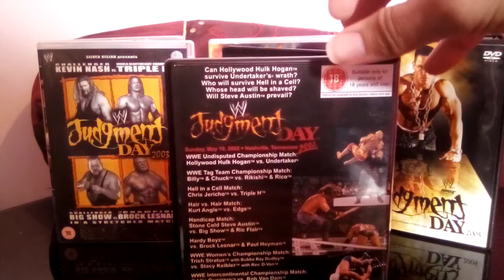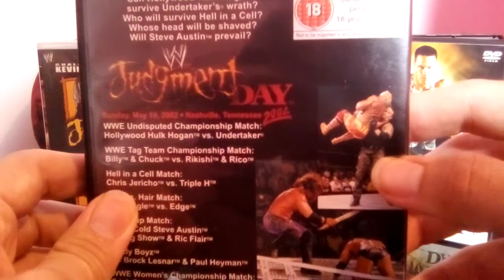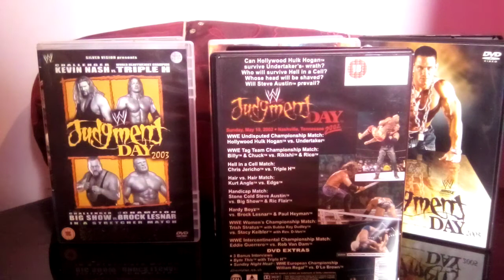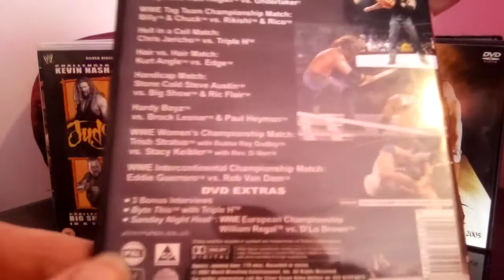WWE judgment Day 2002 dvd review